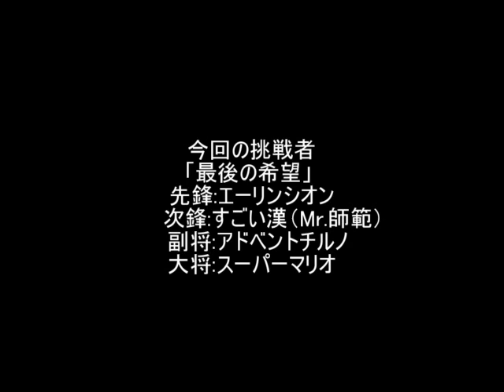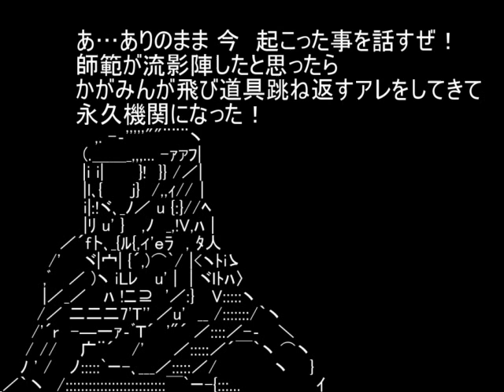mugen BOSSバトル vs嘉神慎之介 その11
ハ プ ニ ン グ 大★発★生